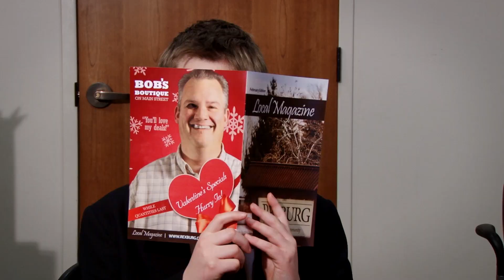Spy Disguise Training - 4/6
This spy training will help you create the ultimate spy disguises and become a master of disguise! Want to be a secret agent? Join Perkley Agents at Perkley.com.

This series of videos will train you on how to create a real spy disguise. Learn secret tricks of the trade to help you complete your spy missions without blowing your cover!

Want to learn how to be a spy? Most importantly, join Perkley Agents at Perkley.com to become a secret agent!

Go to part 5/6 for more spy disguise training!